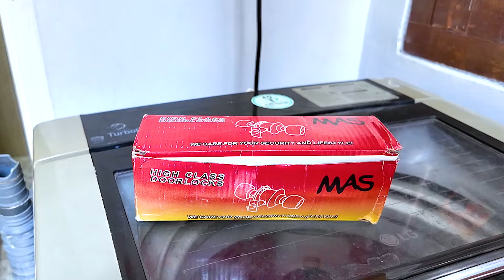SUPER HEMAT! Kunci Kamar Mandi Macet! Kita Ganti Sendiri Aja! MUDAH KOK!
Pintu kamar mandi rusak? Jangan buru-buru panggil tukang! Dalam video ini, kita akan tunjukkan cara mudah memperbaiki kunci pintu kamar mandi rusak, mulai dari kunci pintu kamar mandi macet hingga ganti kunci pintu pvc kamar mandi. Yuk, belajar cara pasang kunci pintu pvc kamar mandi dan mengganti handle pintu kamar mandi sendiri!

Video ini akan memandu kamu langkah demi langkah untuk memperbaiki berbagai masalah pada pintu kamar mandi, seperti pintu kamar mandi pvc rusak dan handle pintu kamar mandi lepas. Pelajari cara pasang kunci pintu pvc kamar mandi, cara memasang kunci bulat pintu kamar mandi, dan cara mengganti kunci pintu pvc kamar mandi/toilet. Dengan sedikit alat dan kesabaran, kamu bisa menghemat biaya panggilan tukang.

Ingin hemat biaya perbaikan rumah? Video ini wajib kamu tonton! Kita akan berbagi tips dan trik untuk mengatasi masalah kunci pintu kamar mandi rusak, mulai dari cara memperbaiki kunci pintu kamar mandi yang rusak hingga cara pasang kunci kamar mandi bulat. Kamu akan belajar cara bongkar kunci pintu pvc kamar mandi dan ganti kunci pintu pvc kamar mandi dengan mudah.

Kunci pintu kamar mandi rusak bikin kamu kesal? Jangan khawatir! Video ini adalah solusi yang kamu cari. Kita akan tunjukkan cara mudah dan cepat untuk memperbaiki berbagai masalah pada pintu kamar mandi, termasuk cara memasang kunci pintu pvc kamar mandi.